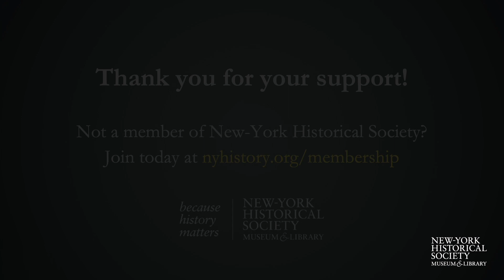Religion and Gender: The Good, The Bad and the Future / 2023 Max Conference on Women's History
Featuring: Mitchell Gold, Rev. Professor Dr. David P. Gushee, Katherine Stewart (moderator)

For over 25 years, Mitchell Gold has called attention to  the pain and suffering caused by religious teachings that harm women and LGBTQ+ people. For too long, too many have been silent because of fear of being portrayed as anti-religion or especially, anti-Christian. Join us as Gold brings  together major media-professional Don Lemon, and formerly ‘conservative Christian’ Rev. David Gushee, to delve into this important subject.

The eighth annual Diane and Adam E. Max Conference on Women’s History explores how women and LGBTQ+ people have shaped and transformed not only their own faith but also the religious lives of their communities throughout our nation’s history.